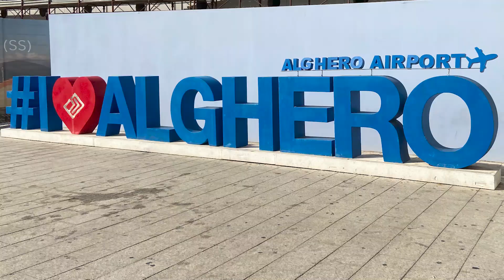Чоловічий БК "Прометей" у Італії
Чоловічий БК "Прометей" відправився у Італію до свого нового суперника по груповому раунду Ліги чемпіонів БК "Динамо-Сассарі". 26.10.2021